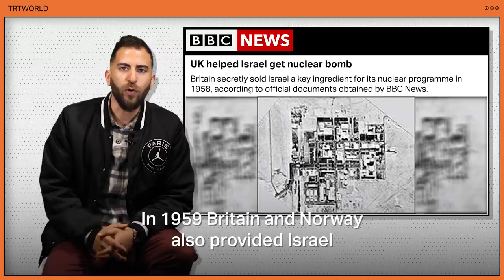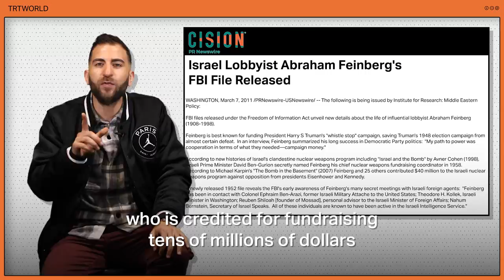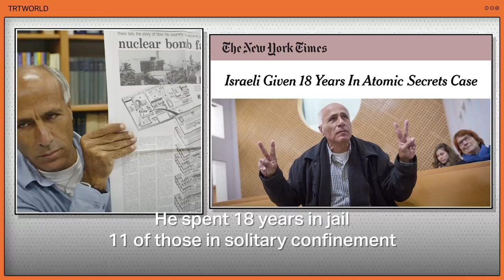How did Israel become a country ? | I Got a Story To Tell | S2E6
In this episode of I Gotta Story To Tell, we look at how Israel became a nuclear power, and how it has covered this up for so long.